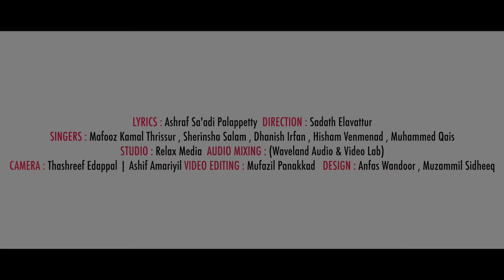മണിക്കൂറുകൾ കൊണ്ട് ലക്ഷങ്ങൾ കണ്ട പെരുന്നാൾ ഗാനം | ഈദിന്നിഷൽ | Mahfooz Kamal & Party | Team Mahabba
ഈദിനിശൽ

Lyrics : Ashraf Sa'di Palappetty
Direction : Sadath Elavathoor
Concept : Rashid Elavally

Singers : 🎙️

Recording Studio : Relax Media Puvathoor
Audiomixing : Waveland Audio&Video Lab Kunnamkulam
Camera : Thashreef Edappal
Video Editing : Mufazzil Panakkad
Design : Anfas Wandoor & Muzammil Sidheeq

Special Thanks 🌹🌹

Sayyid Thwaha Thangal
Sayyid Mihraj Thangal
SadiQ Panthalloor
Shahin Babu Tanur
Musthafa Adany Padapparamb
Afsal Kannur
Rafi Hazrath
Raoof Azhari Ackode
Rashid Jouhari kollam
Althwaf Erumappetty
Suhail Sa'adi Pattambi
Shammaz Pt
Shaheed Pt
Rashid Venmemad
Family of team Mahabba

Online promoters
Hazrat Media
Fidha' Official
Huzoor Records

Thangal Shahin Official is the owner of all the content uploaded on Thangal Shahin Official Channel and using our Audio/Video without Our Permission on any website or any channel is a copyright infrigment which is illegal offence.

ThangalShahinOfficial won't take any responsibility if your Social Media Account, Website or Youtube Channel is Shutdown due the legal proceedings against you.

ഇലാഹ് | ILAAH full song | Rafi Hazrath | New Super Hit Song 2020 | Ilaahu